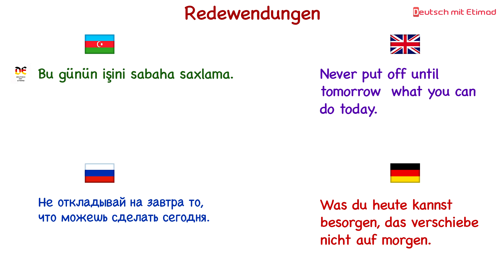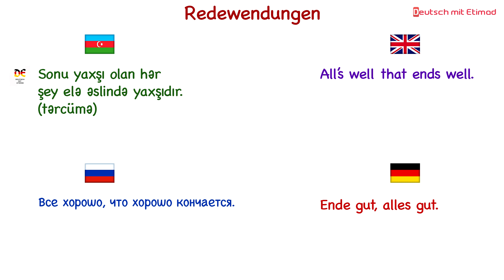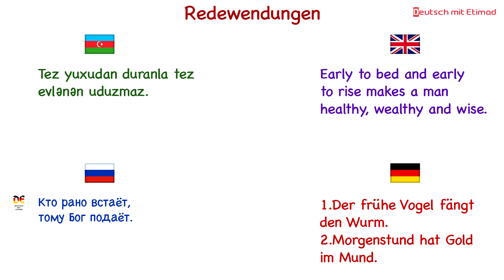Acht Redewendungen mit Alternativen in verschiedenen Sprachen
Wie werden verschiedene deutsche Redewendungen auf Englisch, Russisch und Aserbaidschanisch aussehen?
What will various German idioms look like in English, Russian and Azerbaijani?
Как будут выглядеть различные немецкие идиомы на английском, русском и азербайджанском?
Alman dilində olan müxtəlif idiomlar ( atalar sözləri) ingilis, rus və Azərbaycan dillərində necə görünər?